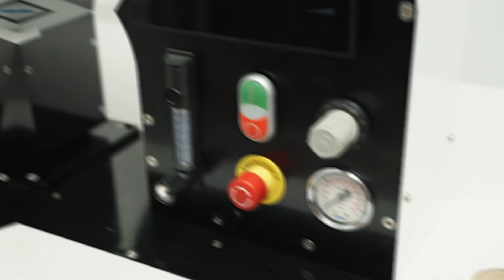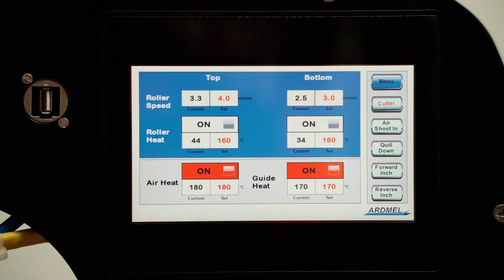MK-975 Ardmel Laydown Machine